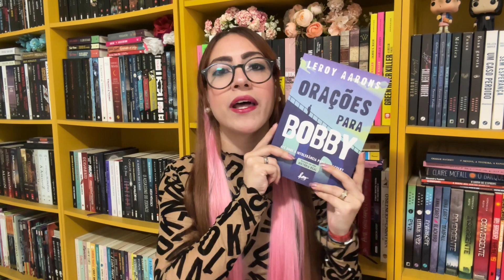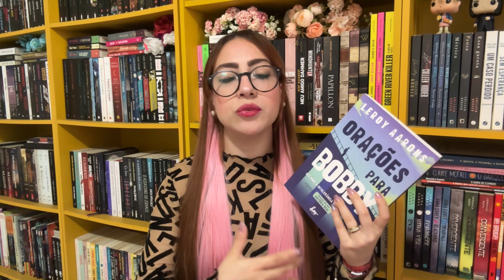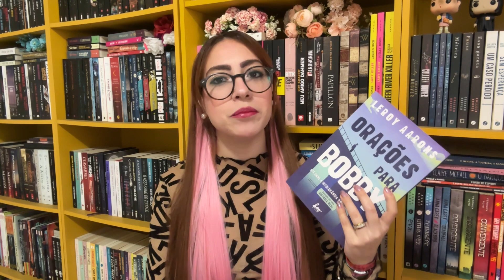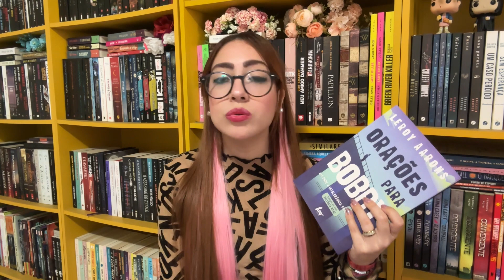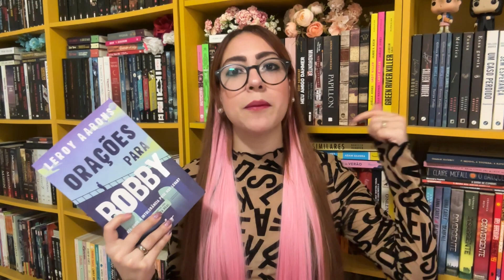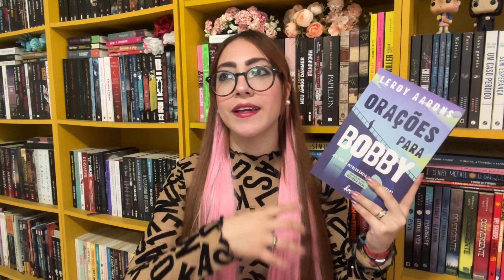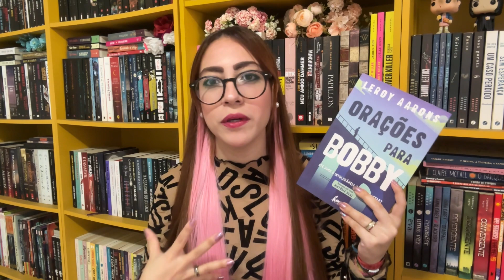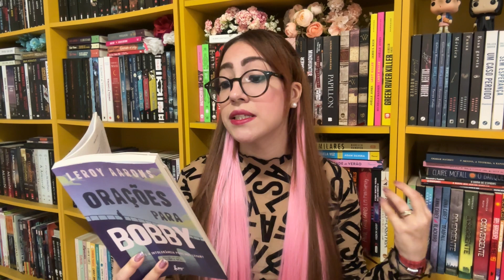ORAÇÕES PARA BOBBY, de Leroy Aarons | a dor da rejeição e um desabafo sobre a vida e religião..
Nesse vídeo eu conto para vocês sobre tudo o que eu achei desse livro que foi muito emocionante, me fez chorar e refletir sobre muitas coisas na minha vida.

minha lista de livros desejados: